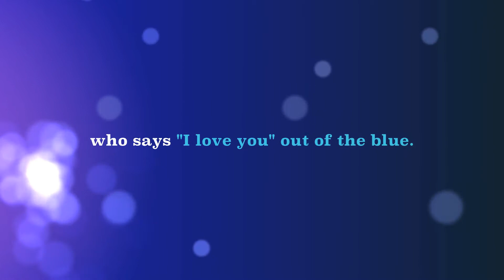Happy 6th birthday, Matthew!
Matt & Friends